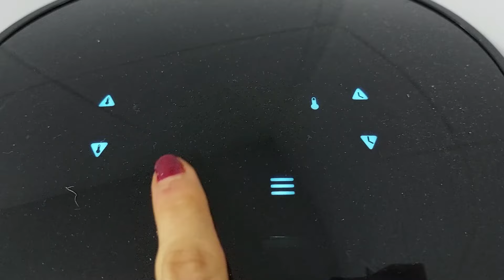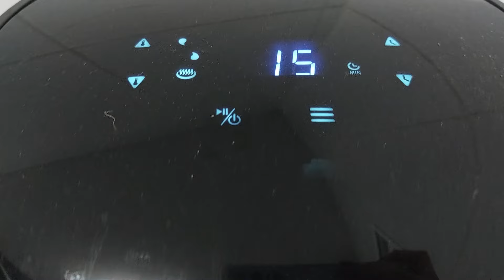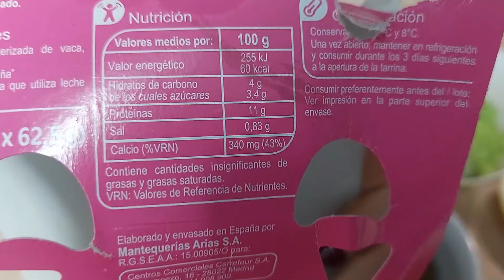RECETAS con LENTEJAS👩🏽‍🍳Saludables, rápidas y fáciles👌🏽 Trucos😉Ideal dieta para perder peso y grasa🔝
Os dejo estas tres recetas con lentejas, ideales para dieta saludable, y te viene fenomenal si estás en pérdida de peso, bajada de grasa y quieras consumir menos calorías de las que quemas! 🔝👌🏼

Beneficios de comer lentejas 👇
- Rica en proteínas
- Previene anemia
- Reduce colesterol
- Aumenta masa muscular
- Aporte de energía

1° LENTEJAS CON VERDURAS 🥕
2° PAN DE LENTEJAS🍞
3° ENSALADA DE LENTEJAS 🥗

Platos muy saciantes y nutritivos 😋 Ricos en proteínas🍽🔝👌🏼